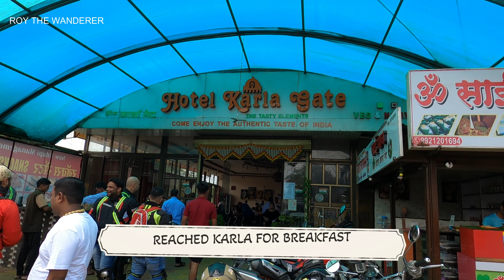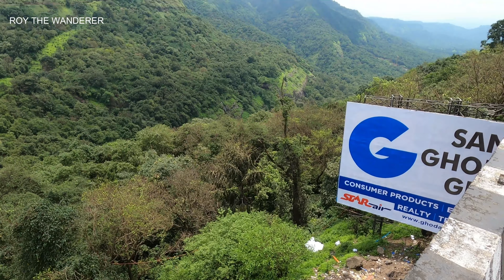MORNING RIDE TO TIGER POINT | LONAVALA | SEPT '22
Tiger's Point is a prominent vacationer attraction in Lonavala and offers extremely good views of the valley. If you appearance intently, you can see an impact ...